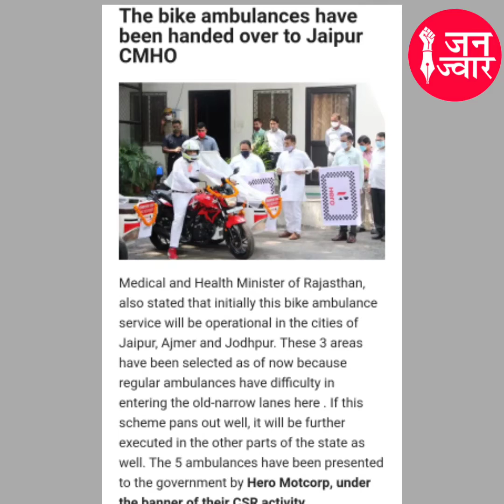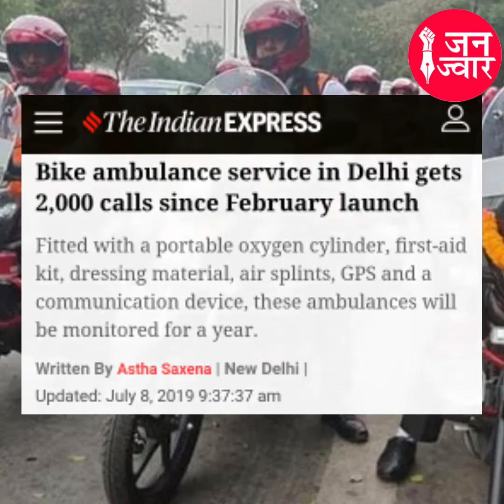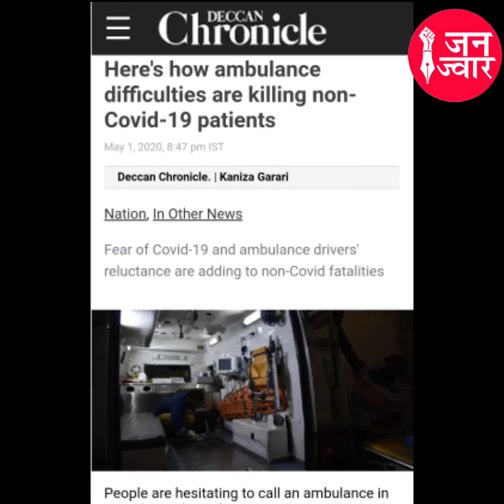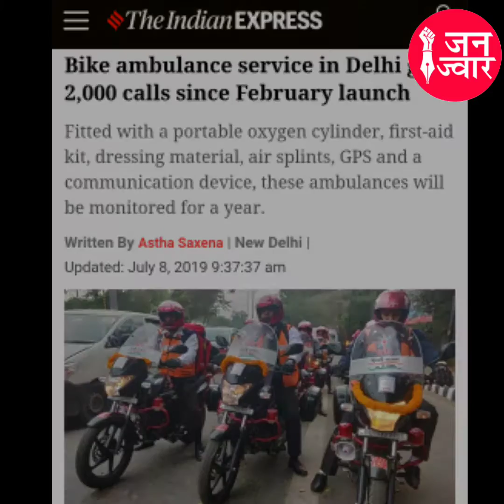कभी सुर्खियां बटोरने वाली Bike Ambulance जरूरत पर क्यों नहीं दिखी सड़कों पर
कभी सुर्खियां बटोरने वाली बाइक एंबुलेंस जरूरत पर क्यों नहीं दिखी सड़कों पर